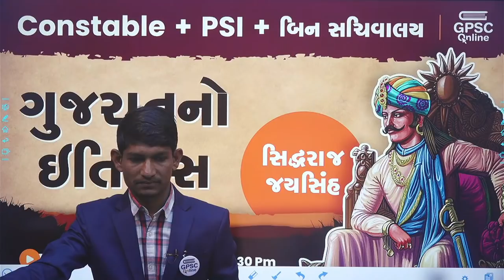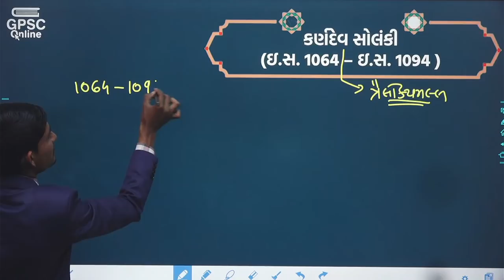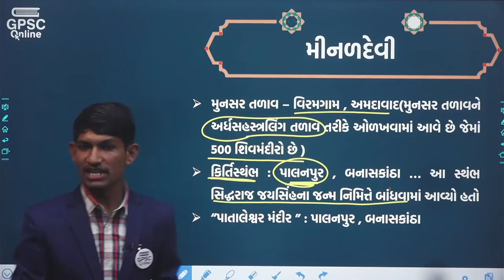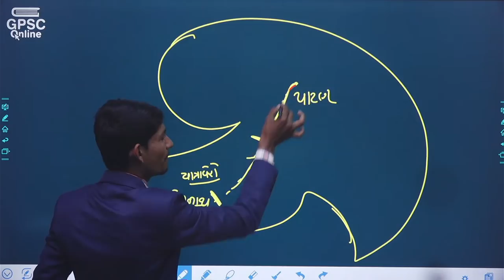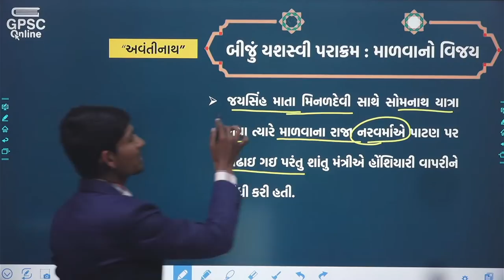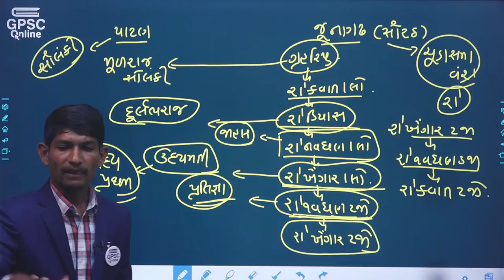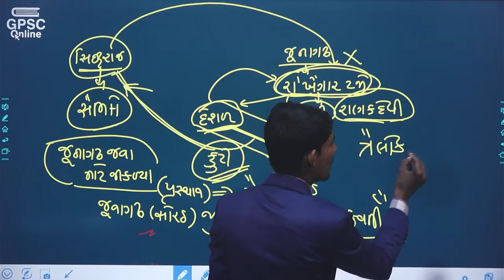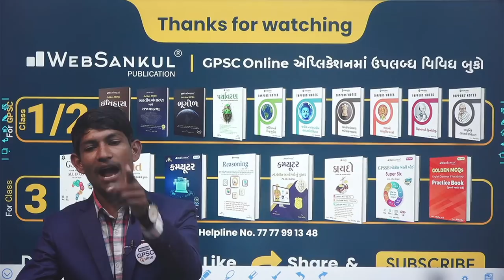સિદ્ધરાજ જયસિંહ Part 01 | ગુજરાતનો ઇતિહાસ | Gujarat History | બિન સચિવાલય | PSI | GPSC Online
પૂછી લેવું )
- 500+ ટોપિકવાઇઝ ટેસ્ટ,સોલ્યુશન અને રેન્ક સાથેનું એનાલિસિસ